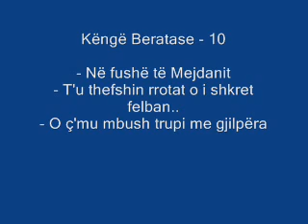Këngë Beratase 10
Këngët janë marrë nga pllaka gramafoni apo shirita të vjetra, të dëmtuara, kështu që, cilësia e tyre është relativisht e dobët.
Por, ato e përmbushin qëllimin tonë, për të mos humbur folklori i bukur beratas.  Kërkojmë mirëkuptim. Faleminderit.

Teksti:
NÉ FUSHÉ TÉ MEJDANIT

Në fushë të Mejdanit
shkojn' e vijn' dynjaja.
Shtyra syt' nga xhamja:
Digjej fukaraja.

Djali dërgoi letër:
"Shëndosh' e mir' jam,
Shtyri syt' me një tjetër,
Se un' për ty s'jam !"

Mua më thot' nënia:
O ditë për ditë,
Mos e lër' atë djalë,
Se ai ësht, si dritë!

T'U THEFSHIN RROTAT O I SHKRET FELBAN

T'u thefshin rrotat ty, o i shkret felban,
Hej, hej, aman;
Na çove gocat, lala, për Elbasan,
Hej, hej, aman;

Aman,t'u bëfsha kurban;
Aman, yti qesh dhe jam;
Aman, aman, aman!

O derdimen-e, lala, derdimen-e,
Hej, hej, aman;
O nga meraku, lala, ç'jam bër' verem-e,
Hej, hej, aman!

O ç'far' ti jap, o lala, ti dalë rakia,
Hej, hej, aman;
o do ti jap, o lala, faqet e mia,
Hej, hej, aman!

O Ç'MU MBUSH ZEMRA ME GJILPERA

O ç'm'u mbush zemra me gjilpëra
Kam gjasht' muaj që po lëngoj.
O asnjeri nuk vjen me më parë
Përveç doktorit që më vizitoi.

Mëhallës tënde, moj, un' të erdha
Për të zën' miqsi me ty.
O hape sytë moj më shikove,
Behije, ti zenrën ma more!

Do të marr trastën ta hedh n'kurris,
Port' më port' do trokollis;
Porsi lypsari do të bëhem,
Un' ty s'të lë, moj, pa styr' në dorë.